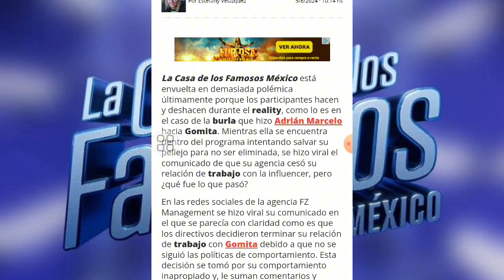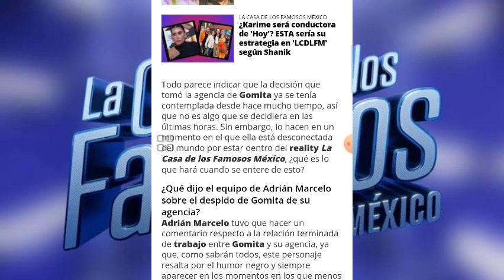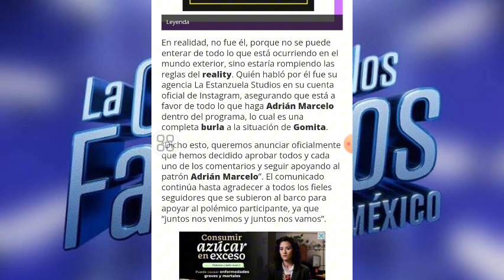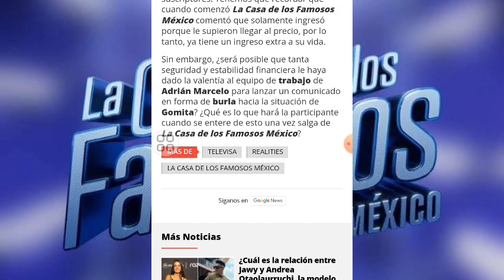GOMITA SE QUEDA SIN CHAMBA Y ESTÁS FUERON LAS CRUELES BURLAS DEL EQUIPO DE ADRIÁN MARCELO